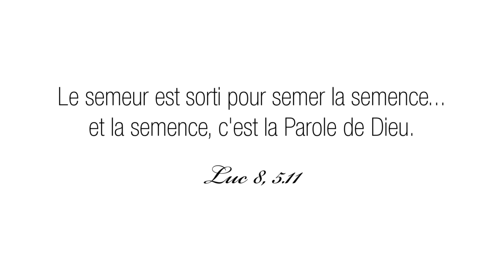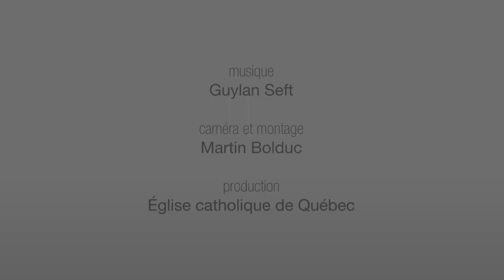Lectio Divina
La lectio divina est une aventure Spirituelle qui nous transforme véritablement et nous entraîne à devenir, en Jésus, une Parole Vivante, offerte pour notre monde.